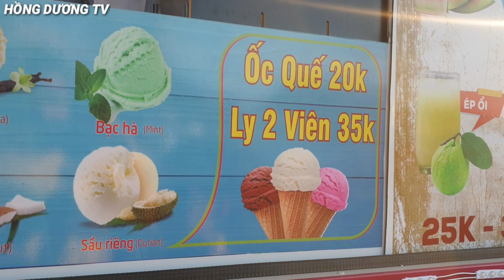Check-in con đường xe kem dọc biển Vũng Tàu siêu hot || Hồng Dương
Hôm nay mình có mặt tại con đường tập trung rất nhiều xe bán kem dọc bãi trước Vũng Tàu rất đẹp và thú vị các bạn ạ!!.Mời cả nhà xem Clip nhé!

Mình là Hồng. Thích du lịch và ăn uống.

🧨 Vài lời thân thương:
Xin cảm ơn mọi người đã bỏ thời gian quý báu xem Video này.

© Bản quyền thuộc về  Hồng Dương TV
© Copyright by Hồng Dương TV  ☞ Do not Reup